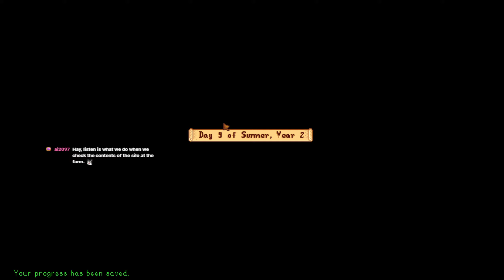Highlight: Perfection in 2 years - Summer yr 2 part 16 !challenge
Perfection rating plus by the end of year 2: Ship 1 of every crop and forage, buy the gold clock and all 4 obelisks, do all monster eradication goals, reach max hearts with every villager, get lvl 10 in all skills, max friendship with all villagers, find all stardrops, cook every recipe, craft every item, catch every fish, find all gold walnuts on Ginger island, upgrade all tools to iridium quality, bye the scepter and the statue of endless fortune.